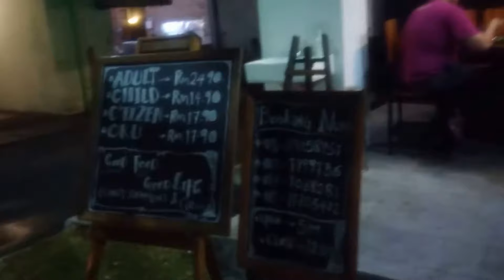Echal's Steamboat & Grill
Delicious Food Haunting. Family Gathering at Echal's Steamboat & Grill.

No.1, Jalan Kesuma 3/1, Bandar Tasik Kesuma, 43700 Beranang, Selangor,Malaysia.

RM24.90 per pax.

Rating: 3.8/5 Stars